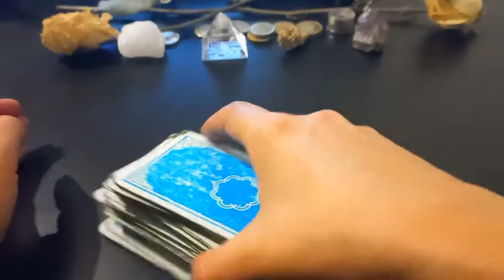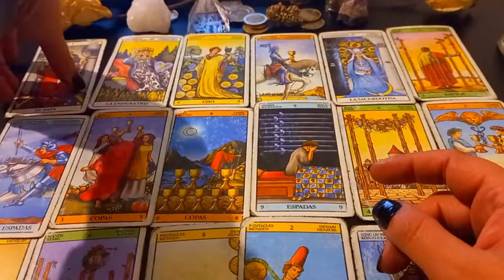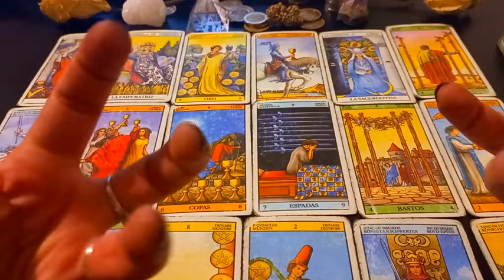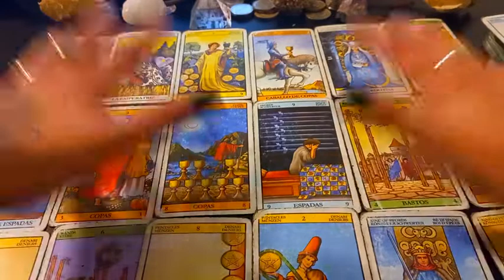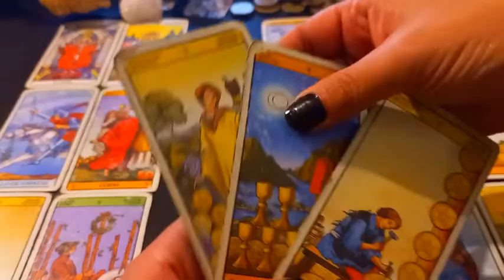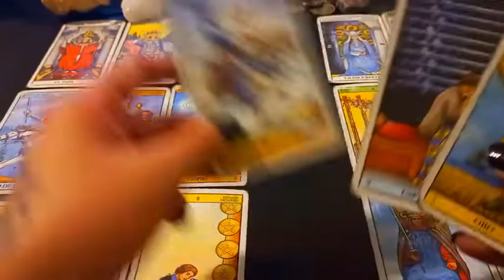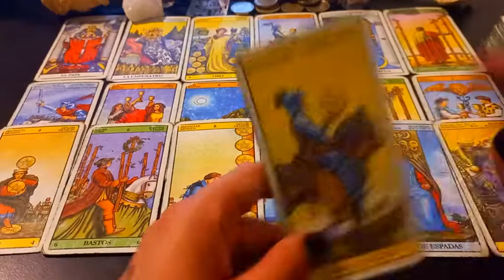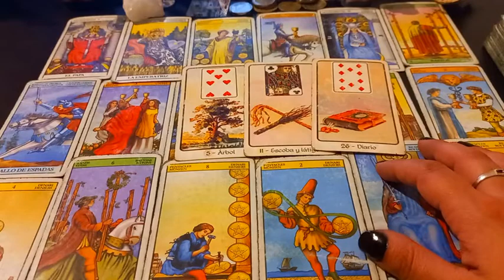ARIES TAROT⚡ te das cuenta de algo!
Muchas gracias!!  ♥️♥️♥️
♥️♥️♥️ Perla Negra Dorada  ♥️♥️♥️